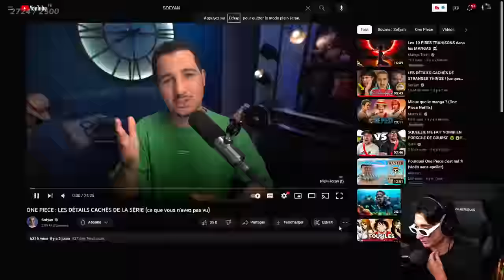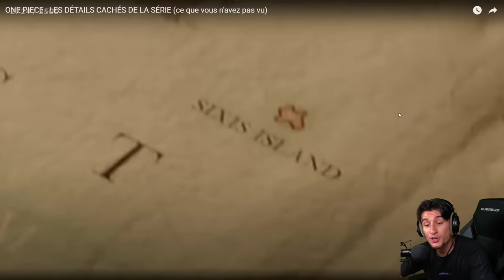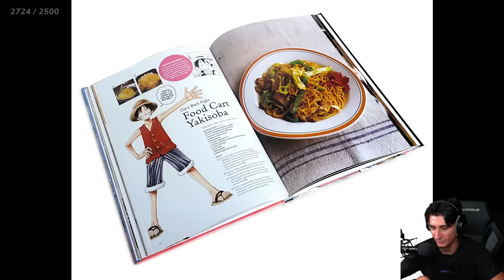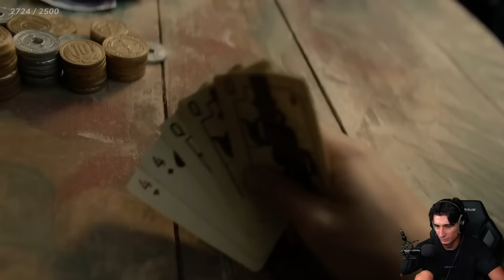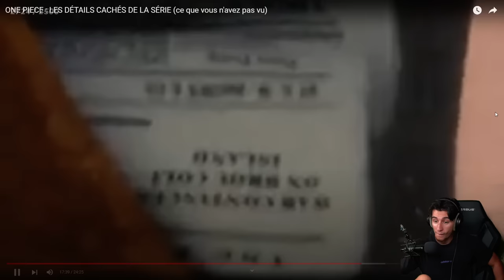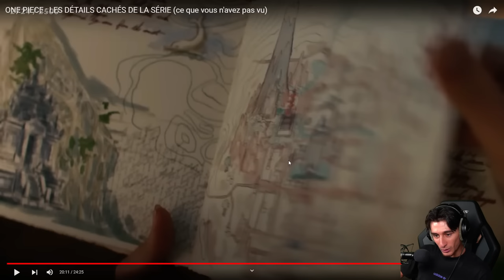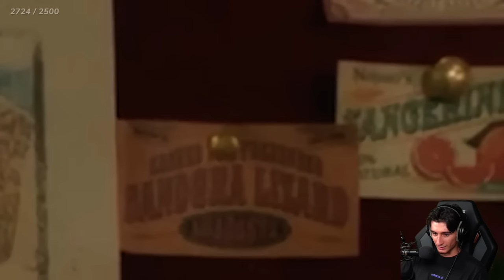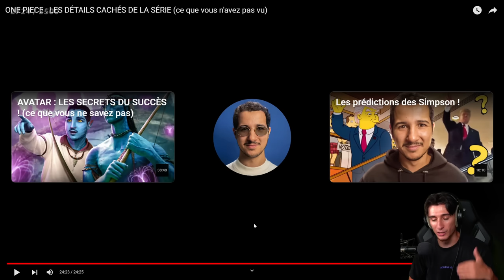Je réagis à ONE PIECE : LES DÉTAILS CACHÉS DE LA SÉRIE de SOFYAN